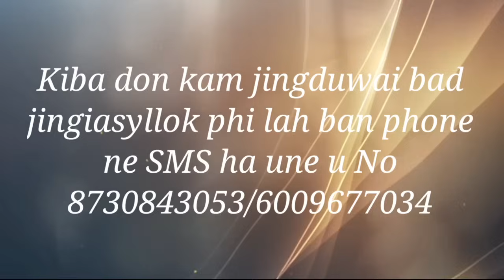Ka pop ba phi khein sting kata hi Kan pynjot ia phi || Ps C.Thyrniang